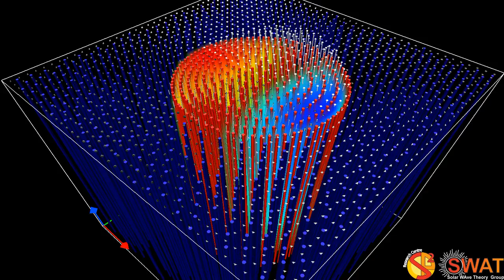Magnetic Flux Tube - Kink Mode - Slow Branch 1 - Quarter Wavelength - Velocity Field